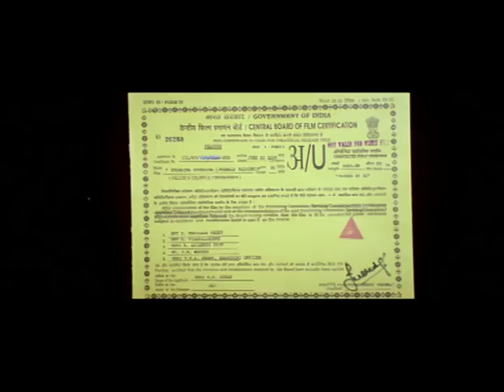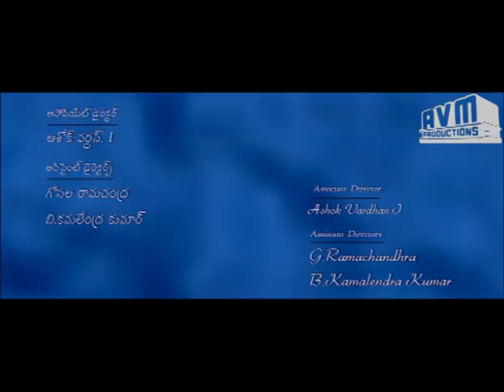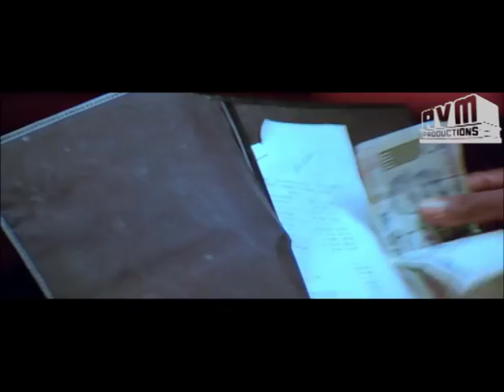Evaraina Epudaina - Offical Full Telugu Movie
Evaraina Epudaina
Release Date:  26 June 2009
Directed by: Marthand K. Shankar
Cast:  Varun Sandesh, Vimala Raman